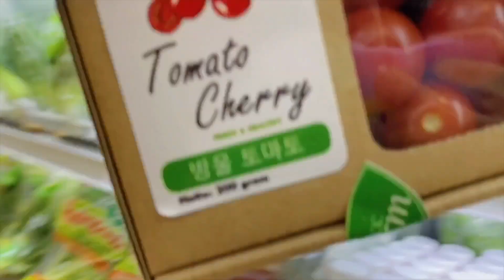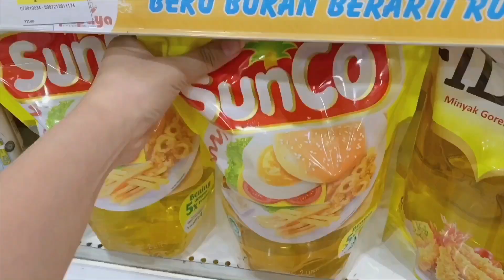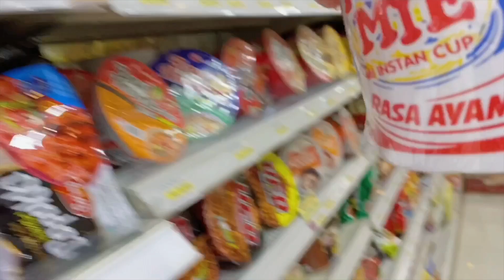a day in my life : Grocery Shopping + Cooking some food!🦐🦞🦀 | Indonesia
hallo guys! welcome back to my youtube channel 🥰 apakabar kalian?🥰 di video kali ini aku bikin a day in my life : grocery shopping dan masak masakan 🥰! pada suka ga si kalo aku bikin video ginii?? 😍 semoga kalian suka sama videonya ! happy watching!🥰

Record : Mobile Phone
Edit Video : iMovie + CapCut + VN

Kalau ada kritik dan sarannya boleh langsung komen aja guyss hihi
Terimaacii 🥰🥰🥰